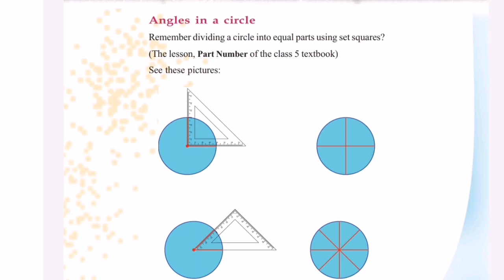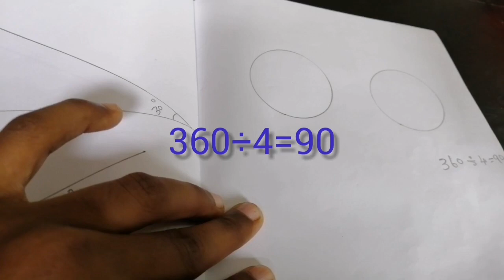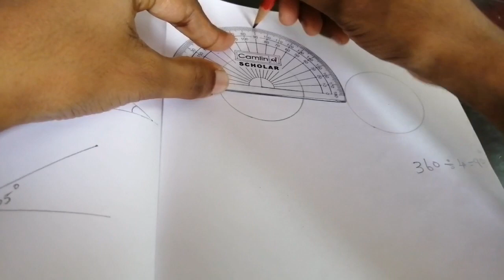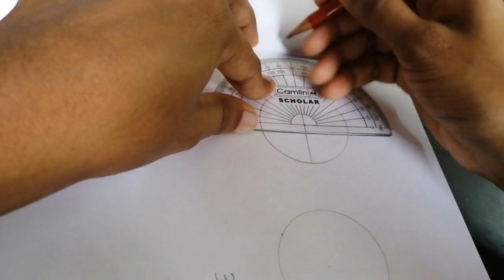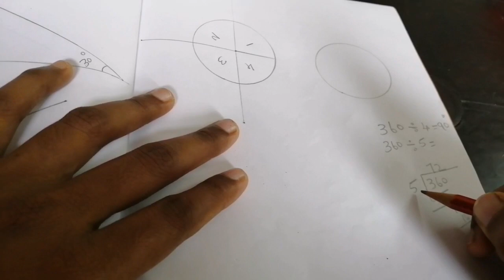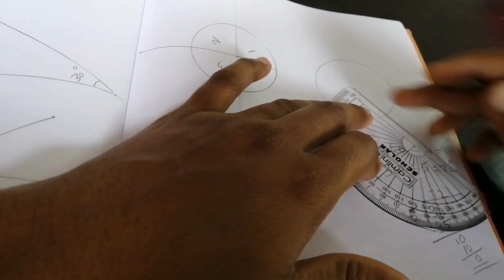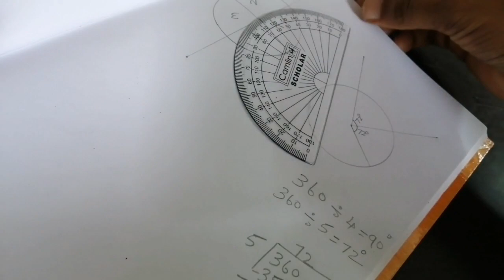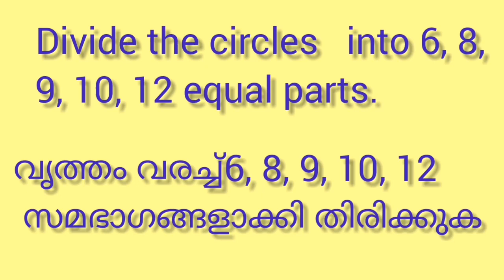Divide a circle into equal parts// വൃത്തത്തെ സമഭാഗങ്ങളാക്കി തിരിക്കുക//std6//maths//chapter1//epi#04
അദ്ധ്യാപകർക്കും വിദ്യാർത്ഥികൾക്കും ഒരു പോലെ ഉപകാരപ്രദമായ വീഡിയോസ് ആണ് നമ്മുടെ ചാനലിൽ ഉള്ളത്. ഈ വീഡിയോ നിങ്ങൾക്ക് ഉപകാരപ്രദമായി എന്ന് തോന്നുന്നുവെങ്കിൽ നിങ്ങളുടെ ഫ്രണ്ട്സിന് ഷെയർ ചെയ്യാൻ മറക്കരുത്.
Educational & entertaining videos ന് വേണ്ടി നമ്മുടെ ചാനൽ സബ്സ്ക്രൈബ് ചെയ്യാനും മറക്കരുത്.